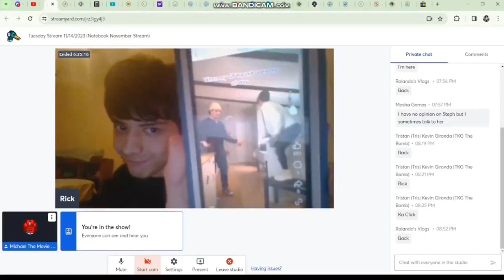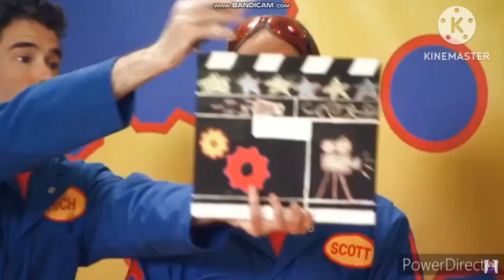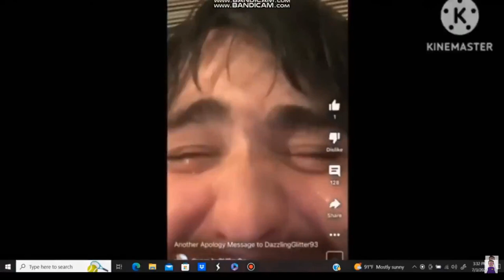Watch This Guys #489 (Credit To Rick)